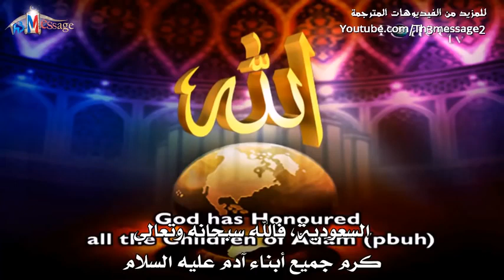Women's rights in Islam c 2 Spiritual rights Zakir Naik